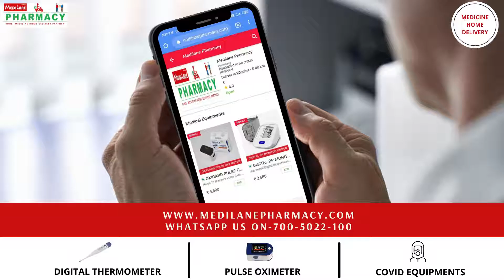MEDICINE HOME DELIVERY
PROTECT YOURSELF AND OTHER!
FOLLOW DO AND DON'T
TOGETHER WE CAN FIGHT CORONA
Stay Home, Stay Safe, Stay Online.
If you are looking for Medicine Home Delivery Service, we are here to help.
Share to Help Others, Stay healthy & protect yourself.